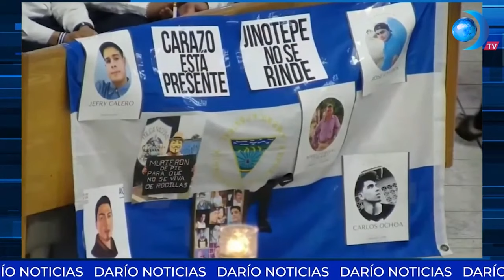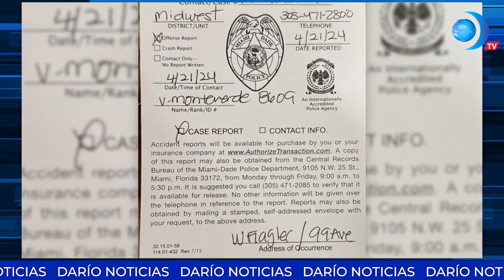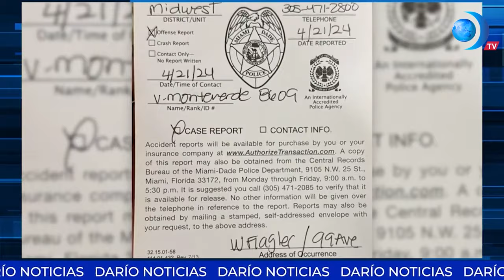Resumen semanal de Darío Noticias al mediodía 27 de abril del 2024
Joven deportista es asesinado por delincuentes en Nicaragua, conoce esto y más en nuestro resumen semanal, solo por